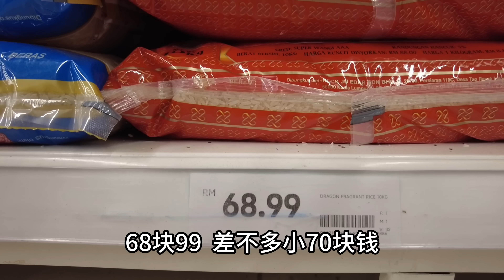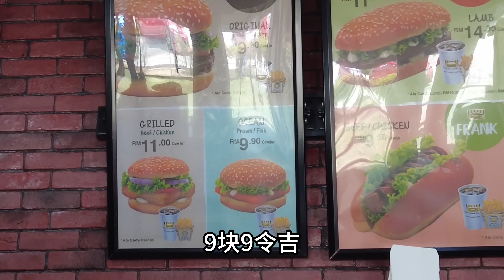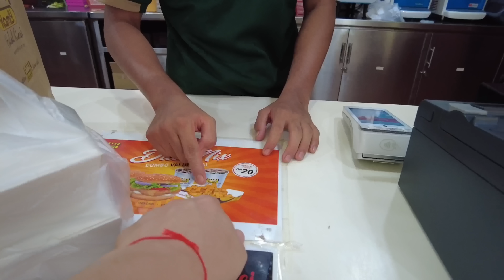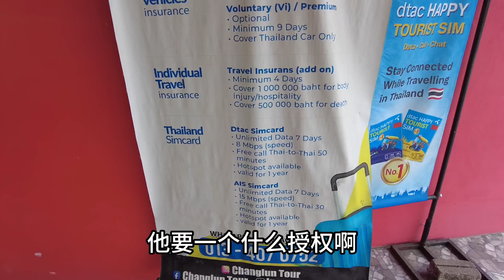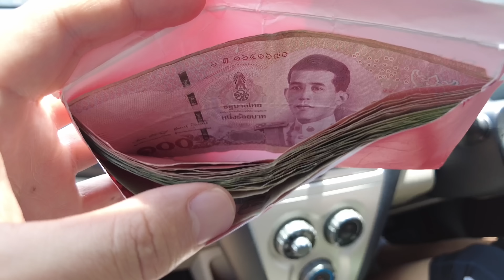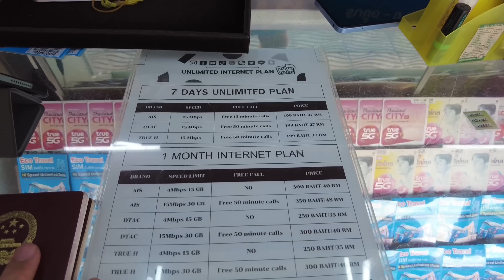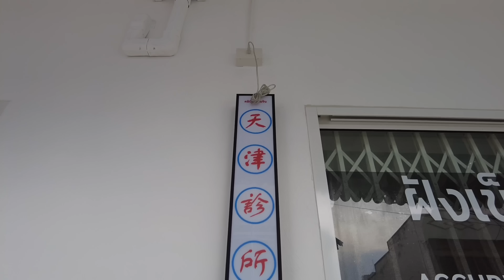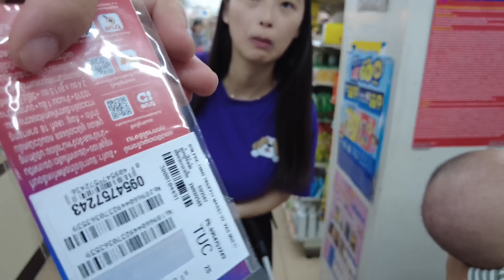本地人在这里真的是方便的不要不要的！带老婆岳母自由行泰国合艾！我却不短给她们添麻烦！看来中国人真不适合自驾